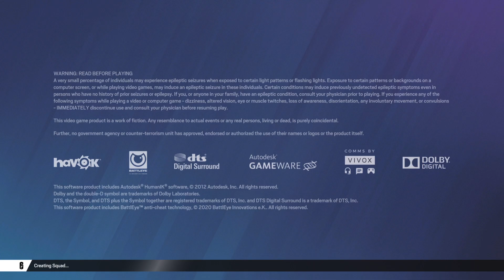Tom Clancy's Rainbow Six Siege_20230328231534